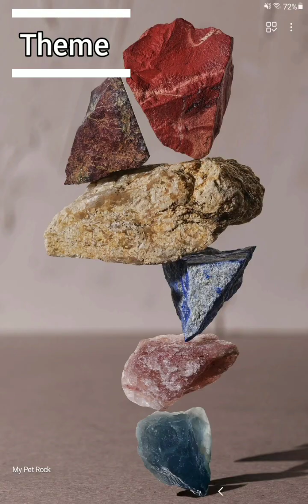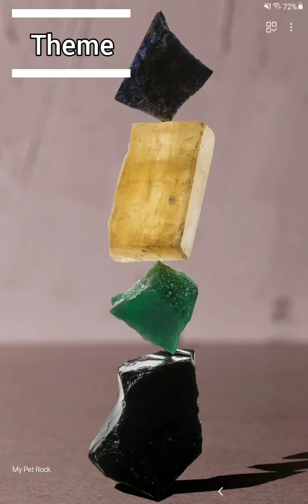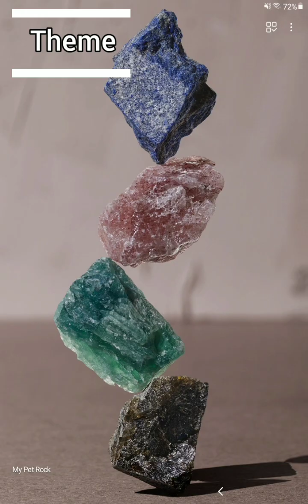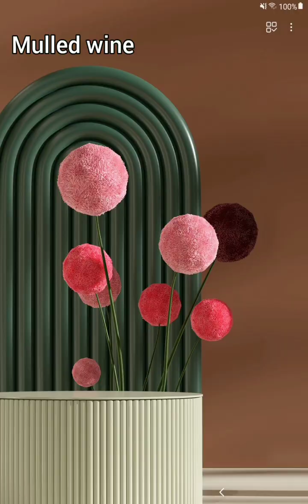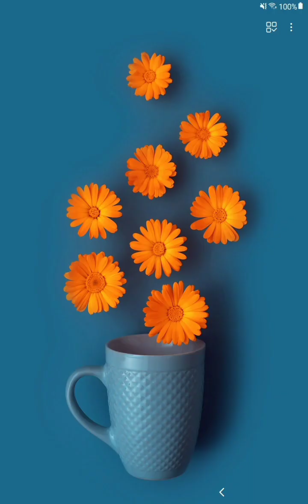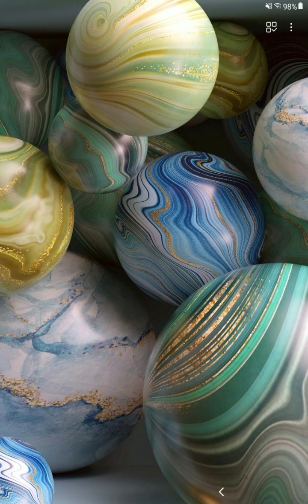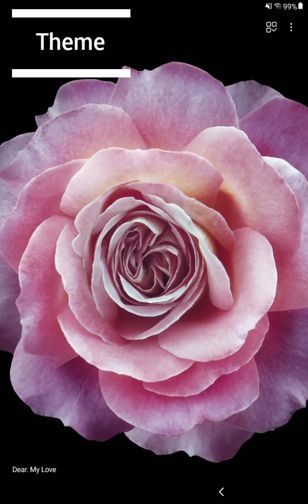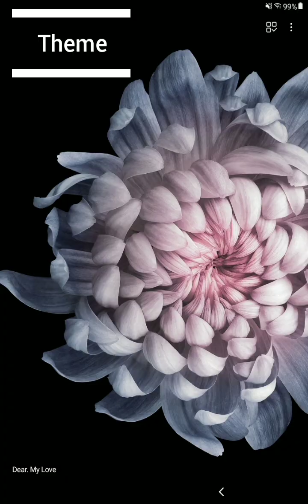Lockscreen sideshow part 2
Kitties,  food, and 3 themes.  Enjoy!